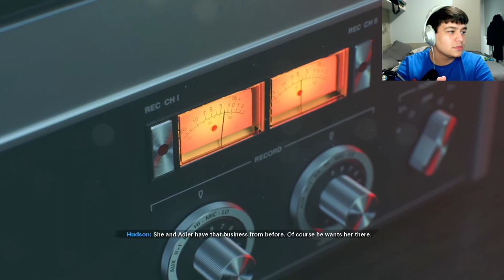ColdWar Campaign|Mission 1: NOWHERE LEFT TO RUN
Hey Guys, welcome to this Play through of the Call Of Duty Campaign, so sit back and come relax with ya boy Aiki! I'm playing through Mission 1 today but encountered a recording problem as you'll see but won't happen again ;).